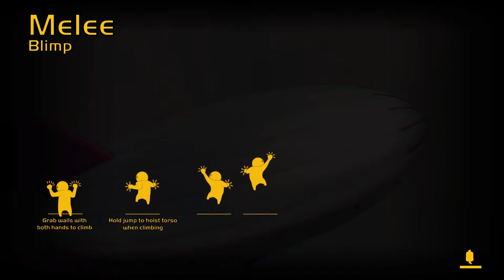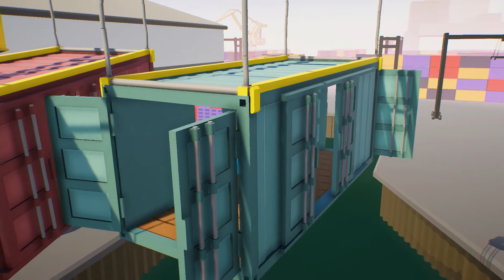John Wick in Gang Beasts?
Brawling in gang beasts and we ran across John Wick's doppelganger and took him out for the bounty on his head.